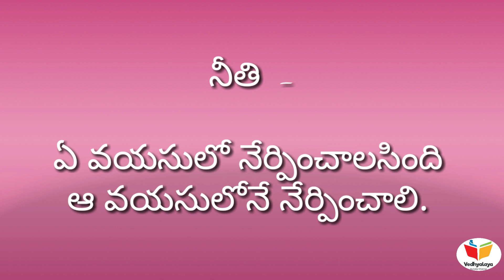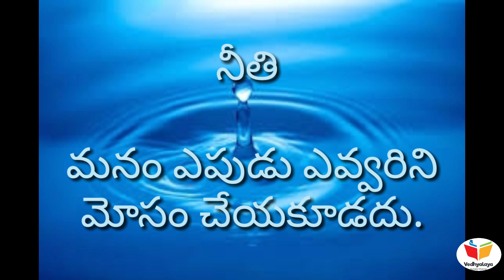మోరల్ స్టోరి 15 - తెలుగు కథలు - అతి గారాభం, మోసం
Vedhyalaya is a dedicated channel for moral stories.
Here are the two different  stories with a good moral for kids and adults.